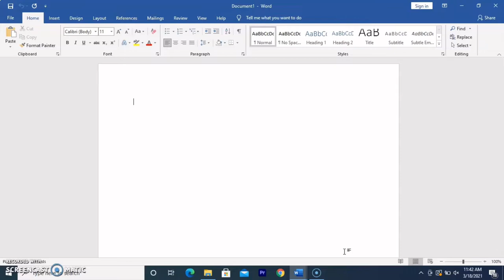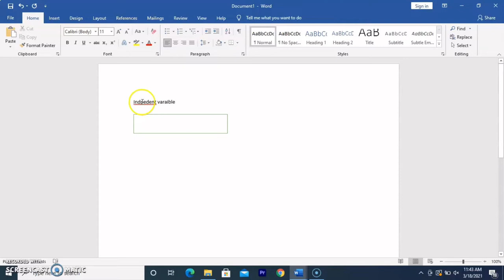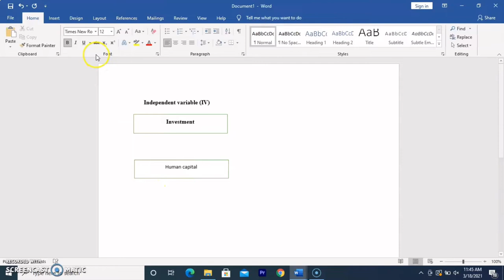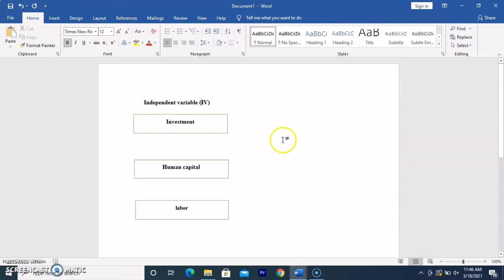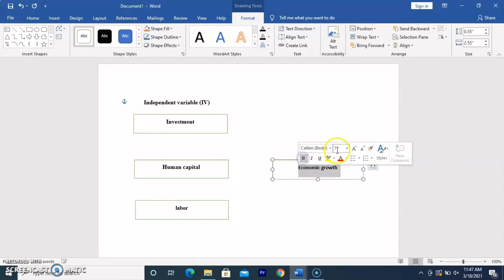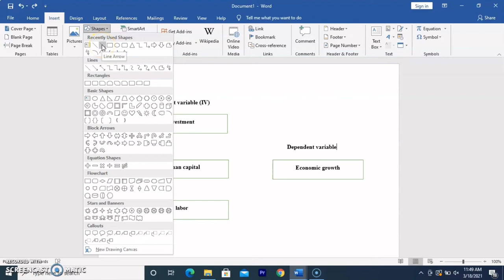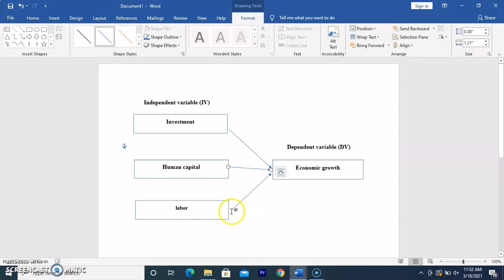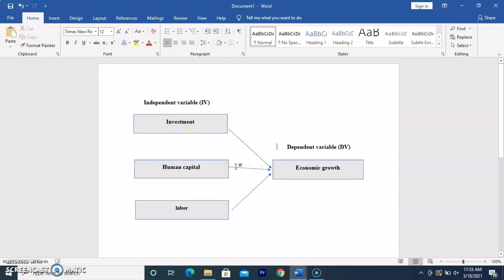Sida loo sameyo conceptual framework |how to make conceptual framework| afsomali.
Ka faideysi wanagsan walalayal.